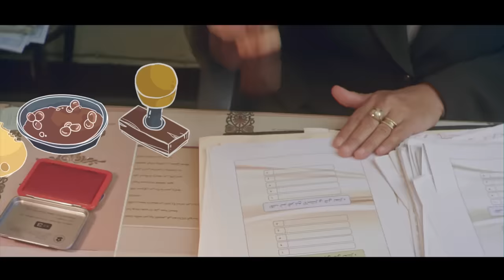شاب عادي - محمود الليثي | Shab 3ady - Mahmoud Ellissy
أغنية شاب عادي
Created By: BINGBONG
Diggers Media Solutions
Directed By: Ahmed Kamel
Singer: Mahmoud Elissy
Samar Negely
Suzette El-Fallat
Composed By: Ahmed Waheed aka King
ٍSound Engineer: King
Concept By: Amr Sokkar
Lyrics: Ahmed Magdy
Mohamed El-Shekheby
Amoun Othman
Actors: Mohamed El-Shekheby
Ahmed Magdy
Shekheby El-Domiaty
Mohamed El-Saied
Ali Nabil
Wedad
May Zaki
DOP: Ahmed Thabet
Cameraman: Khaled Kohar
1st Assistant Director: Ahmed Tareq
2nd Assistant Director: Yasmine Abou Zaid
Art Director: Ereny Yousef
Mohamed Moataz
Executive Producer: Amira Salah
Naglaa Adel
Stylist: Ingy El-Gabaly
Assistant Stylist: Amira El-Gabaly
Post Production: Diggers Media Solutions
Production Manager: Ahmed Zayan
Location Manager: Ahmed Hussein
Production Team: Ahmed El-Shazly
Mohamed Mekki
Islam
Gaffar: Mohamed Deesha